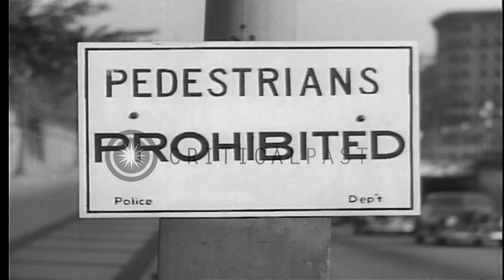Various street signs in Washington DC HD Stock Footage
Various street signs in Washington DC

Various signs for regulating traffic in Washington, DC, the United States. Signs read: 'Pedestrians Prohibited', 'Pedestrians Use East Crosswalk', 'No Right Turn', 'Keep To Left', 'No Left Turn' and 'No Standing At Any Time.' They are all posted by the Police Department. Location: Washington DC. Date:  1949.

57,000+ broadcast-quality historic clips for immediate download.